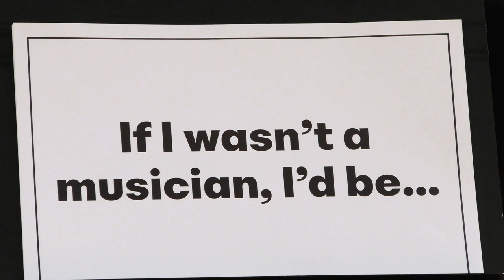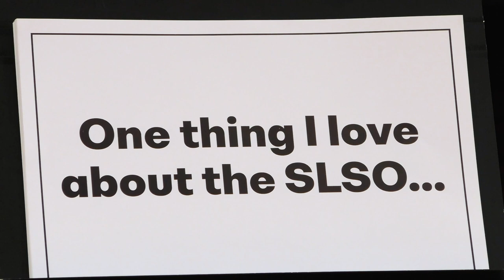Meet the St. Louis Symphony Orchestra Musicians – Horn player Victoria Knudtson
Victoria Knudtson is one of the newest members of the SLSO family. A Minnesota native, she joined the horn section in January 2020. She’s already become well-acquainted with St. Louis and has gotten to know some of the area’s quirks. (How do you REALLY pronounce “Gravois?”)

In this video, get to know Victoria a bit more and hear her excerpt from the famous horn introduction to Richard Strauss’ Ein Heldenleben.